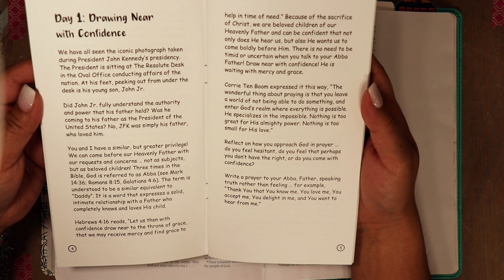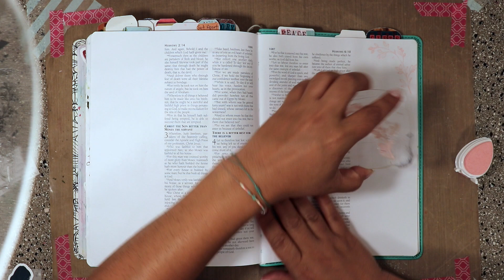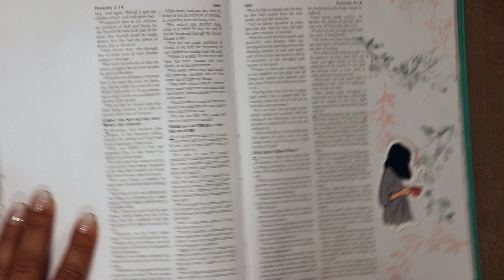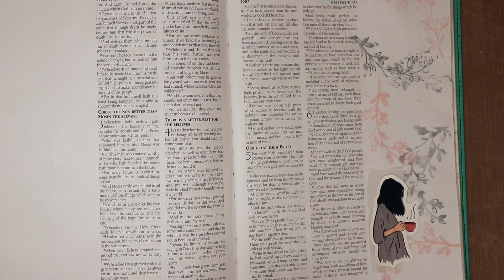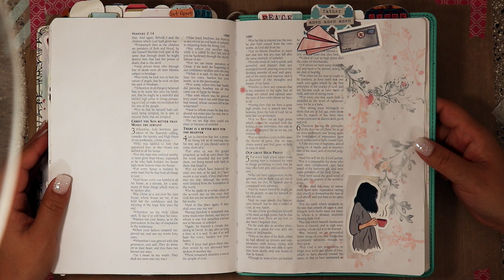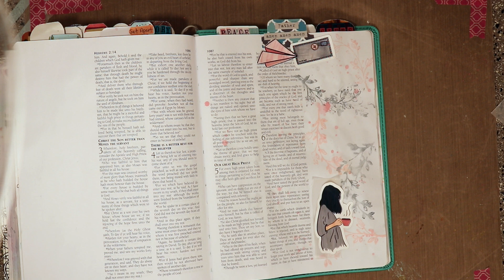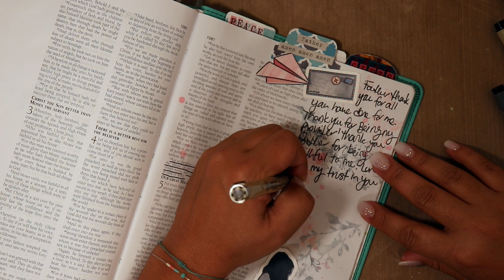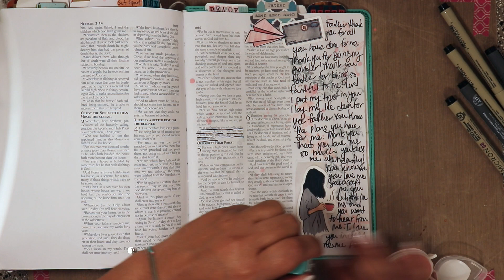Abba Father Day 1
Bible Journaling Process Video of ByThe Well4Gob Abba Father kit Day 1